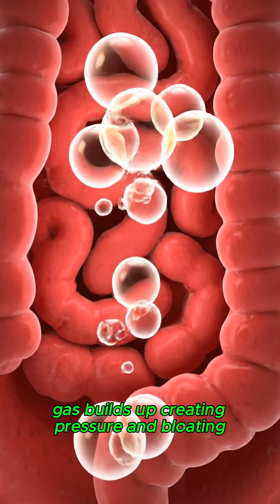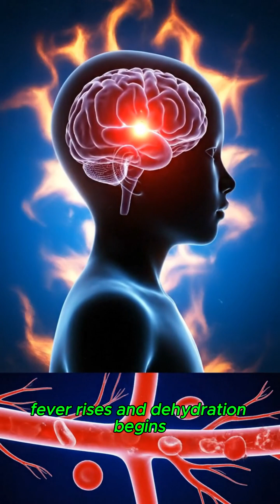What Happens to Your Body During Food Poisoning?